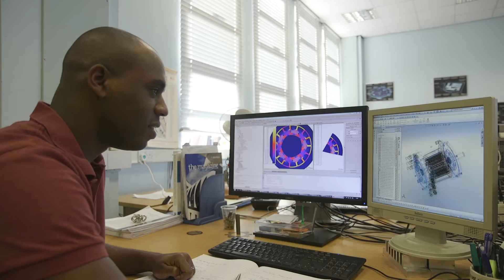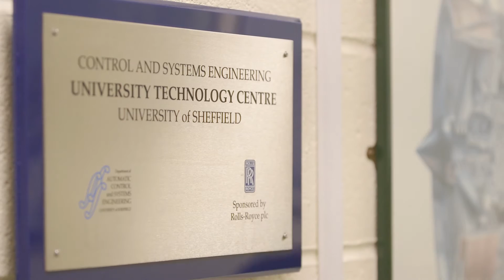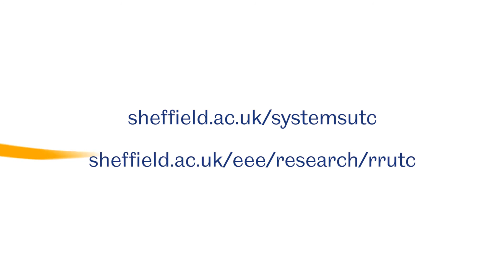Rolls-Royce University Technology Centres - University of Sheffield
Our two Rolls-Royce University Technology Centres (UTCs) support the research and development portfolio of Rolls-Royce in the areas of Control and Monitoring Systems Engineering and Advanced Electrical Machines and Drives. Our longstanding partnership with Rolls-Royce has mutual benefit; it provides Rolls-Royce with access to world-leading research expertise and facilities as well as allowing our academics and researcher’s real-life applications for their research.